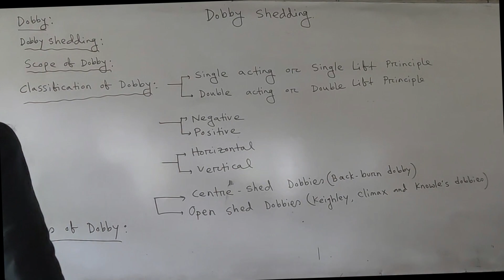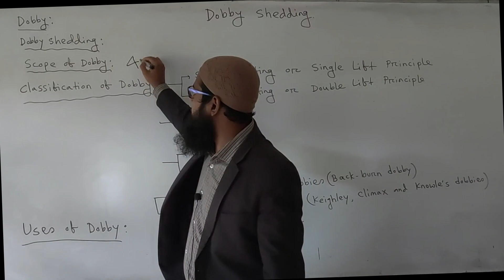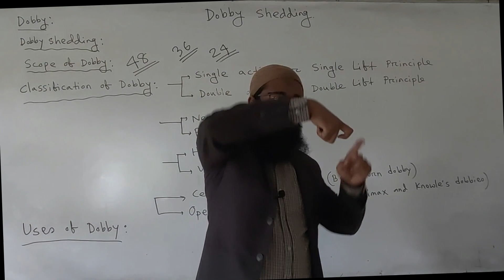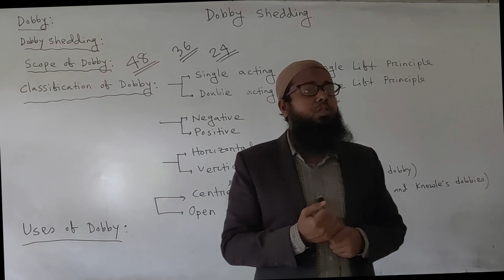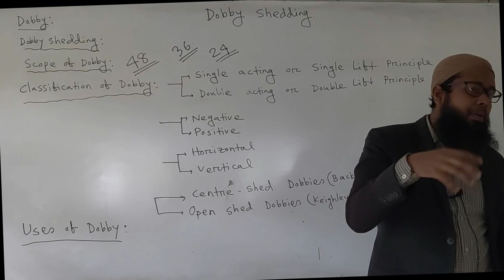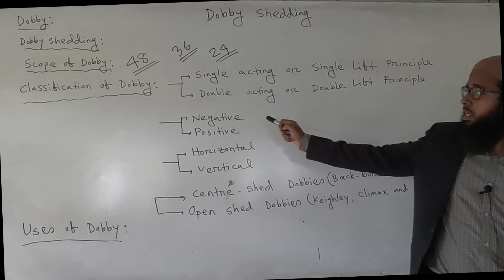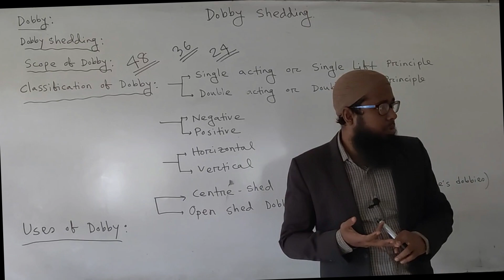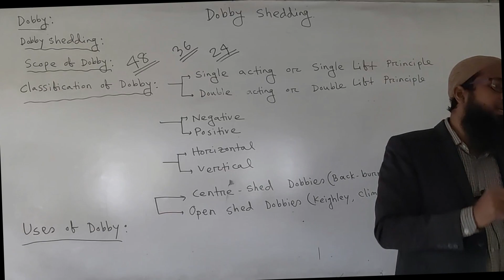Weaving 1 (Lecture 9) | Dobby Shedding | Scope, Classification and Uses of Dobby Loom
Topics:

Dobby
Dobby Shedding
Scope of Dobby
Classification of Dobby
Uses of Dobby Loom